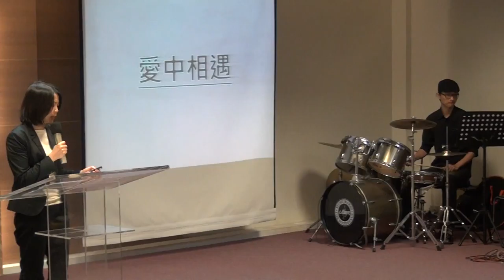20170319 華語 回應詩